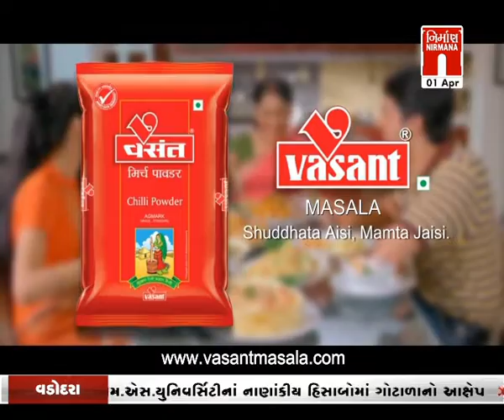Share Market - શેર બજારમાંથી કેવી રીતે પૈસા કમાસો Expert Haresh Motiani પાસેથી | 01-04-2022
Share Market - શેર બજારમાંથી કેવી રીતે પૈસા કમાસો Expert Haresh Motiani પાસેથી | 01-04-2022#આજનાસમાચાર